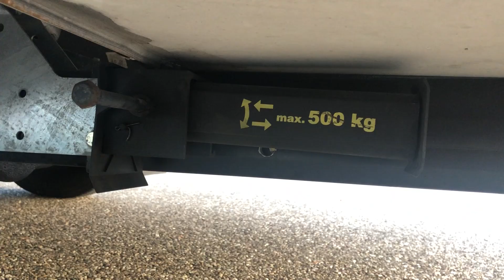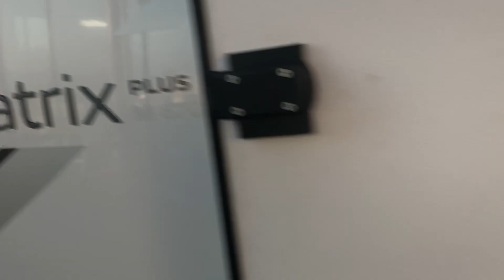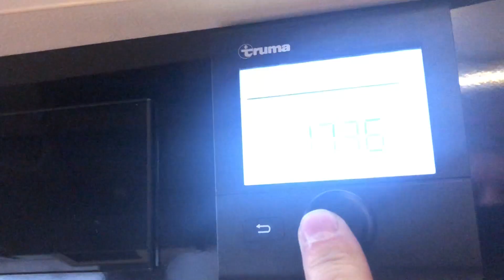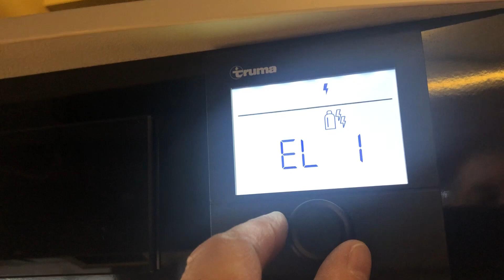Fiat 150PS Adria Matrix Plus M 670SL el.Hubbett 5 Pl Np.97`170.-